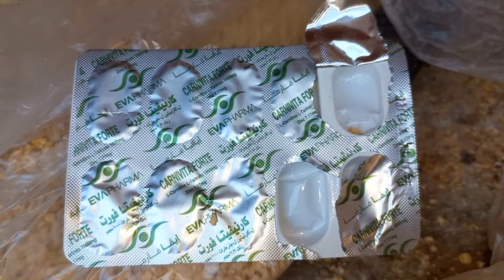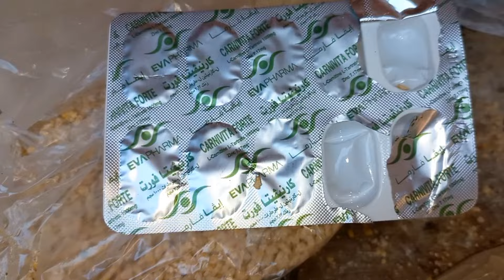نغيب غيبتنا ونرجع بكل هيبتنا🌹الحمد لله على كل حال 😊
تربية الطيور تربية البط البلدي تربية البط المولر تربية البط المسكوفي تربية الأرانب تربية الفراخ فراخ بط وز
رومي حمام
سمان
زغاليل
طيور بيتي
فراخ هندي
سمان
حمام